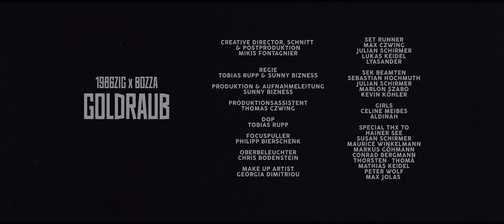1986zig x Bozza - Goldraub (Offizielles Musikvideo)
1986zig x Bozza - Goldraub (Offizielles Musikvideo)

1986zig LIVE auf seiner ersten eigenen Tour:

Zweite Chance Tour 2023

03.10.23 Köln
04.10.23 Hannover
05.10.23 Hamburg
06.10.23 Berlin
08.10.23 Wien (A)
09.10.23 München
10.10.23 Stuttgart
11.10.23 Zürich (CH)
12.10.23 Frankfurt
14.10.23 Essen
15.10.23 Leipzig
16.10.23 Dresden
17.10.23 Nürnberg
19.10 Magdeburg
20.10 Bremen
21.10 Dortmund
22.10.23 Köln (Zusatzshow)
25.10.23 Berlin (Zusatzshow)
02.11.23 Hamburg (Zusatzshow)

Produced by:
Jens Schneider

EIN MIKIS FONTAGNIER STREIFEN

Credits to:
Creative Director, Schnitt & Postproduktion
Mikis Fontagnier

Regie
Tobias Rupp & Sunny Bizness

Produktion & Aufnahmeleitung
Sunny Bizness

Produktionsassistent
Thomas Czwing

DOP
Tobias Rupp

Focuspuller
Philipp Bierschenk

Oberbeleuchter
Chris Bodenstein

Georgia Dimitrou

SET RUNNER
Max Czwing
Julian Schirmer
Lukas Keidel
Lyasander

SEK BEAMTEN
Sebastian Hochmuth
Julian Schirmer
Marlon Szabo
Kevin Köhler

MODELS
Celine Meibes
Aldinah

Susan Schirmer
Maurice Winkelmann
Markus Göhmann
Conrad Bergmann
Thorsten Thomä
Mathias Keidel
Peter Wolf
Max Jolas
HAINER SEE